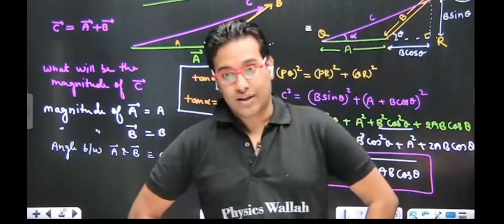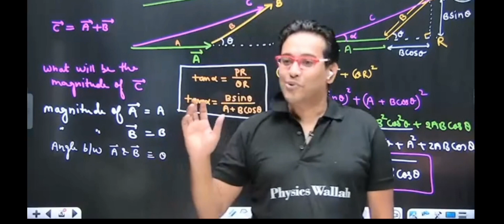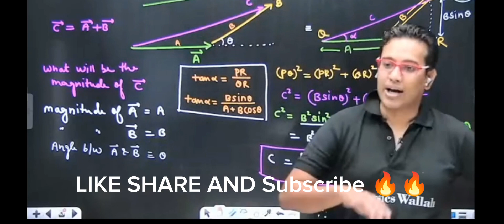Saleem Sir With Aryan Agrawal PW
Thank a lot sir ❣️❣️